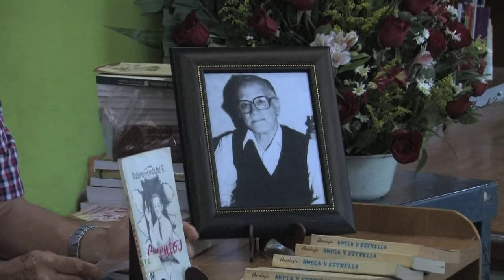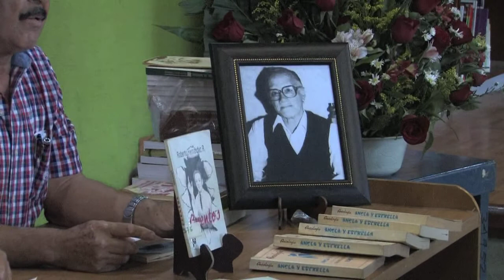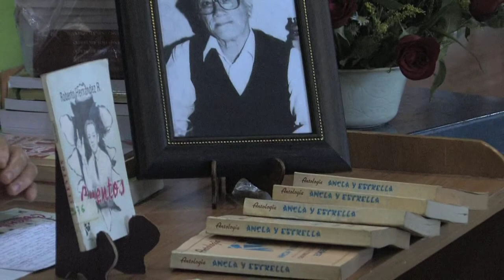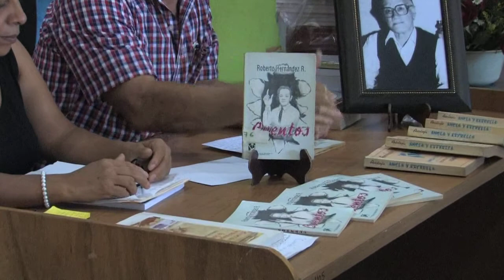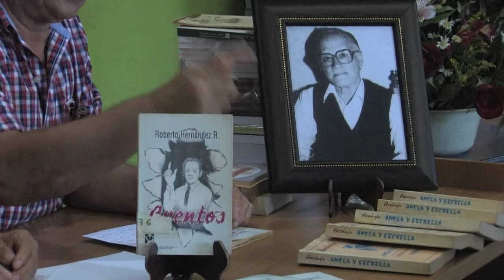Huellas en la Historia (22 agosto 2013)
Dentro del programa Huellas  en  la  Historia  de  Sinaloa, de la Biblioteca Pública Estatal Gilberto Owen del Instituto Sinaloense de Cultura (ISIC), el jueves 22 agosto el Profr. David Rubio Gutiérrez ofreció una charla con el tema Roberto Hernández Rodríguez en voz de David Rubio.
El programa es conducido por la Lic. María de la Luz Villegas Yuriar y es de carácter gratuito, a fin de poner a los sinaloenses en contacto con grandes momentos de su historia y de sus personajes más destacados.